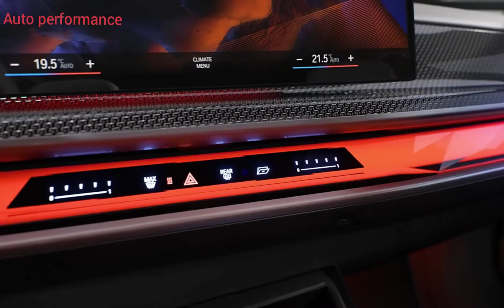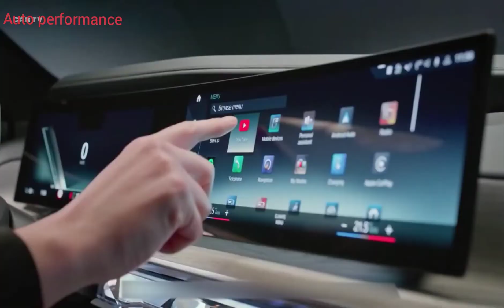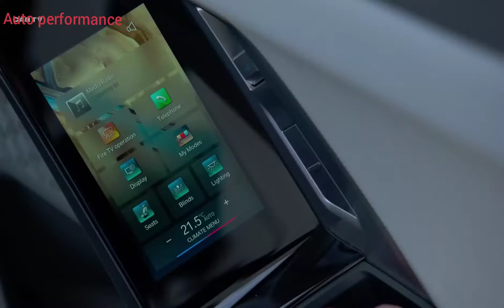BMW serie5 2023 new design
A new generation of the BMW 7 Series has appeared called the BMW 7 Series 2023, and the long-awaited flagship sedan from BMW is the brand's most luxurious and sophisticated product and will debut in 2023.

 The formula doesn't change much from the current car and the powertrains include a turbocharged inline-six and a twin-turbocharged V-8, with an additional hybrid joining the lineup later.

 I've driven a completely camouflaged prototype, and found the 7 Series to be very good on the road and handle a bit more nimble than the 2022 car thanks to some chassis and suspension changes including a new rear-wheel steering.

 Its driver assistance technology provides a semi-autonomous driving mode for highway logos but the vehicle's display feature is an optional 31.3-inch rear infotainment display called the theater screen that drops from the ceiling and streams TV and movies using the Wi-Fi system#BMW series 5 2023#bmw 5 series 2021#bmw 540inew bmw#new bmw 7 series#BMW 2023#new car#new car review#new bmw 5 series#bmw hybrid#bmw g60$bmw m5#bmw 5 series reviewbmw 5 series hybrid#2023 bmw 5 series#bmw 5 series g60